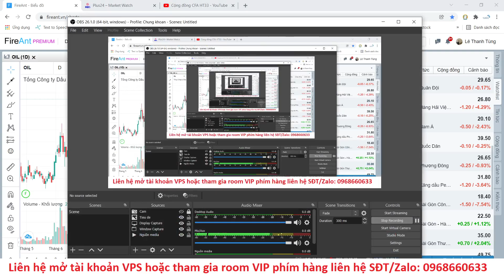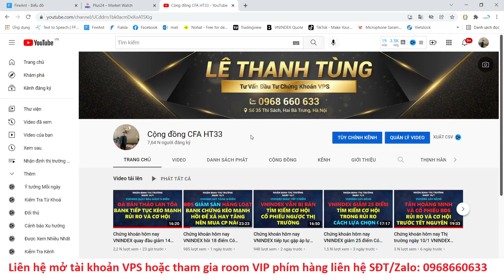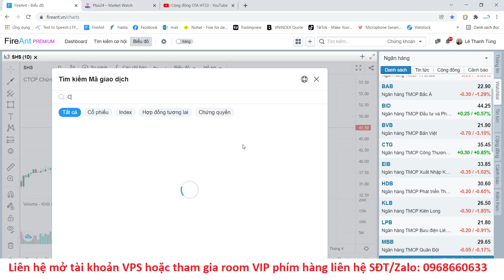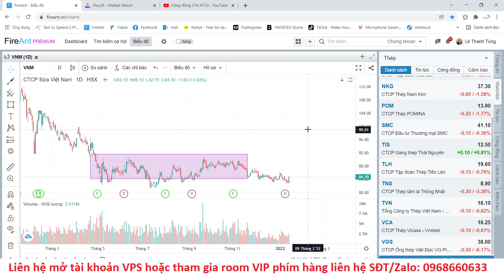Chứng khoán hôm nay Thị trường ngày 17/1 VNINDEX ngừng bán Lộ ra cơ hội mới Xu hướng thị trường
Mở TK gd tại VPS gắn ID 3246 của em Tùng để làm thành viên room Khuyến nghị đầu tư và nhận tư vấn chi tiết miễn phí.

Bước 3: Chụp ảnh CMND 2 mặt theo yêu cầu